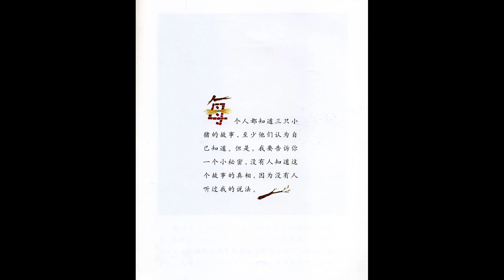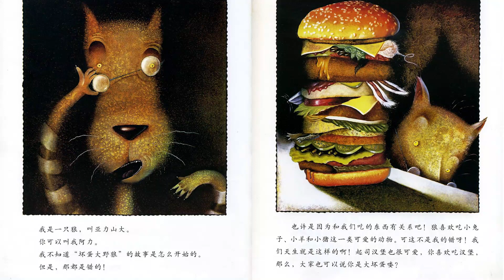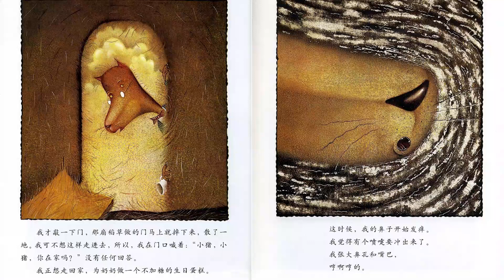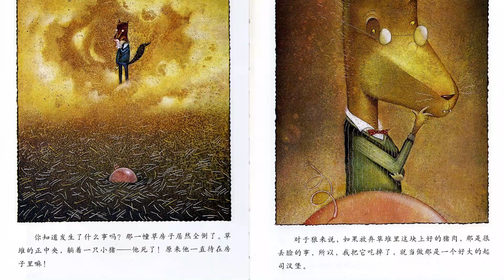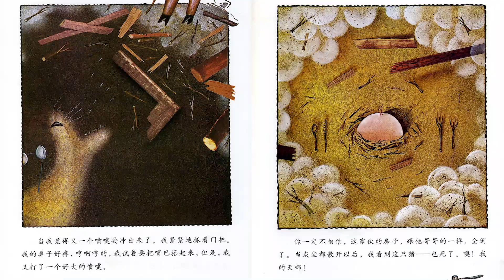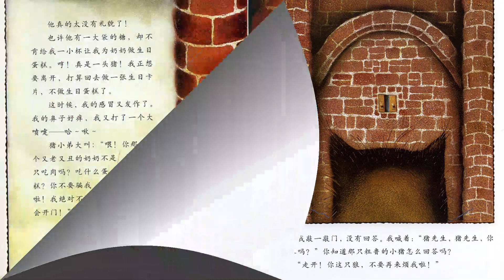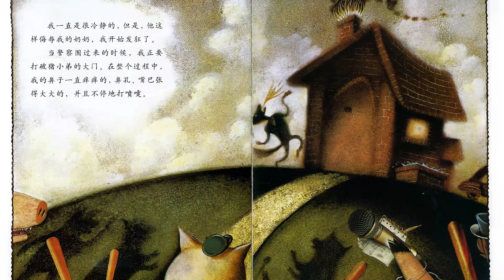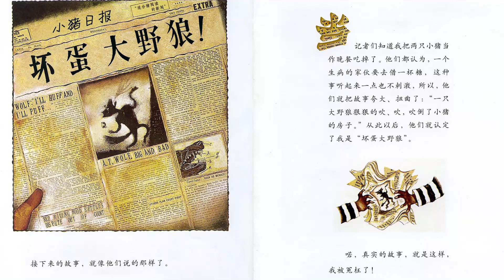Animated Chinese Picture Book《三只小猪的真实故事》中文绘本动画 | 中文绘本 | 睡前故事 | 中文学习 | 早教启蒙